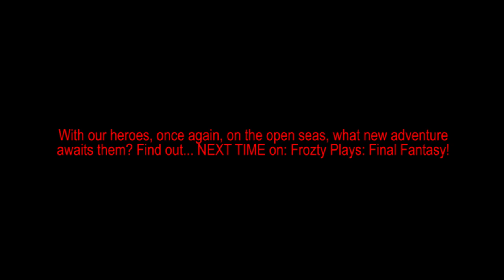Frozty Plays: Final Fantasy (S01E15)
With the second crystal in their possession, our heroes make out to sea to find new lands to discover and clues to the whereabouts of the next crystal. What new creatures and wonders will they find in this episode?